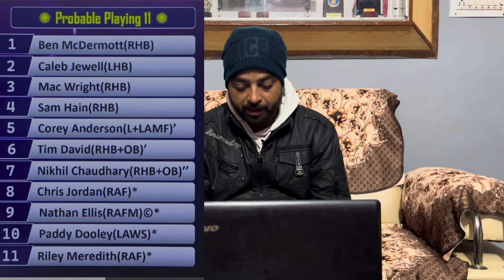Brisbane Heat vs Hobart Hurricanes 🏆BBL 🎰Jackpot 🔥🔥 Dream 11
Adelaide strikers vs Sydney thunder
Big Bash League
Dream 11
Anurag Dwivedi
IPL Auction
India vs South Africa
Arshdeep Singh
Dream 11 predicton

Sydney Sixers vs Sydney thunder
Big Bash League
Dream 11
Anurag Dwivedi
IPL Auction
Arshdeep Singh
Dream 11 predicton